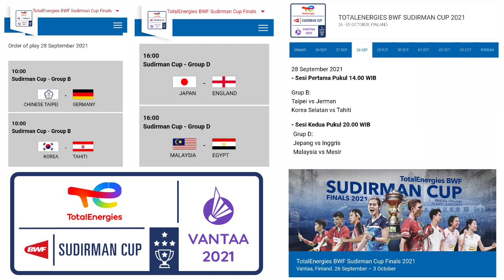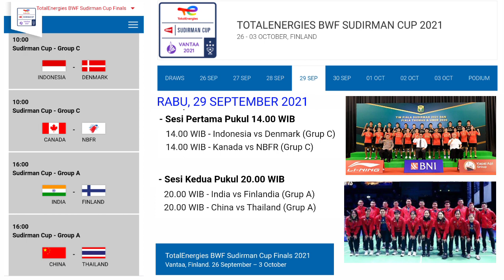JADWAL PIALA SUDIRMAN CUP 2021 - INDONESIA vs DENMARK Penentu PUNCAK KLASEMEN Grup C SUDIRMAN CUP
Jadwal Piala Sudirman cup 2021
TOTALENERGIES BWF SUDIRMAN CUP 2021
26 - 03 OCTOBER, FINLAND
TOURNAMENT RESULTS
BWF Sudirman Cup

- Sesi Pertama Pukul 14.00 WIB
Grup B:
Taipel vs Jerman Korea
Selatan vs Tahiti

Sesi Kedua Pukul 20.00 WIB
Grup D:
Jepang vs Inggris
Malaysia vs Mesir

Grup C
Indonesia vs Denmark
Kanada vs NBFR

Grup A
India vs Finlandia
China vs Thailand

Tim bulu tangkis Indonesia akan menghadapi Denmark pada laga pamungkas atau ketiga Grup C Piala Sudirman 2021.

Jadwal Piala Sudirman - Indonesia Vs Denmark, Berebut Puncak Klasemen